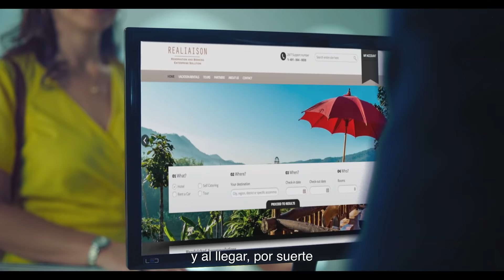¡Cámbiate e-BISA móvil+! Con reconocimiento inteligente, es mejor todavía.